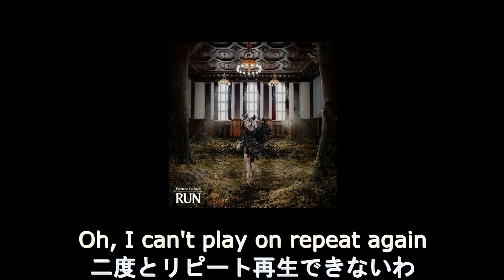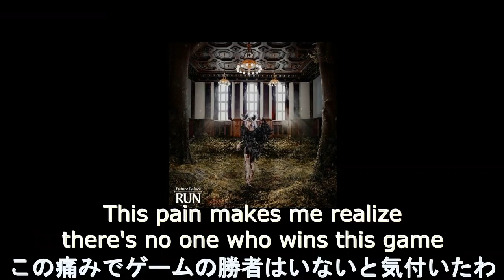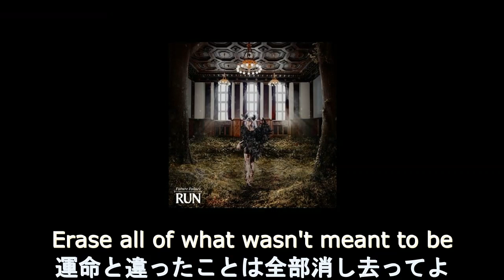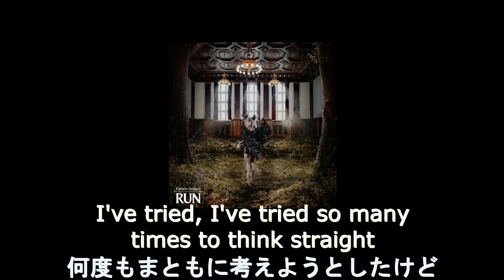【和訳】Future Palace - Dead Inside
2022年のアルバム"Run"収録曲。3日にRemixがリリースされた。